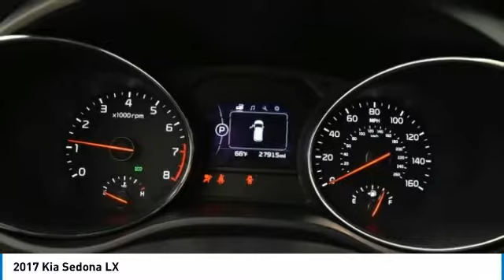2017 Kia Sedona Puyallup WA C9751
2017 Kia Sedona LX

Clean CARFAX. Certified. Venetian Red 2017 Kia Sedona LX FWD 6-Speed Automatic with Sportmatic 3.3L V6 DGI KIA CERTIFIED, LOCAL TRADE, CLEAN CARFAX, 3.3L V6 DGI, 6-Speed Automatic with Sportmatic, gray Leather, Dual Glovebox w/Cooling, Front & Rear Park Assist, Heated Front Seats, Leather Seat Trim, Leather Wrapped Gearshift Knob, Leather Wrapped Steering Wheel, LX Essentials Premium Package, OLED Meter Display, Push Button Start, Silver Painted Roof Rails, Sunshades 2nd & 3rd Row, UVO eServices.Recent Arrival! Odometer is 1705 miles below market average!Kia Certified Pre-Owned Details:* Powertrain Limited Warranty: 120 Month/100,000 Mile (whichever comes first) from original in-service date* Warranty Deductible: $50* Includes Rental Car and Trip Interruption Reimbursement* Roadside Assistance* Vehicle History* 164 Point Inspection* Transferable Warranty* Limited Warranty: 12 Month/12,000 Mile (whichever comes first) Platinum Coverage from certified purchase dateAwards:* 2017 KBB.com 12 Best Family Cars * 2017 KBB.com 10 Most Awarded BrandsReviews:* The distinctive cockpit looks more like a car's than a minivan's; you get a lot of features for the money; the second-row seats are quite versatile; cabin remains pleasantly quiet on the highway. Source: Edmunds